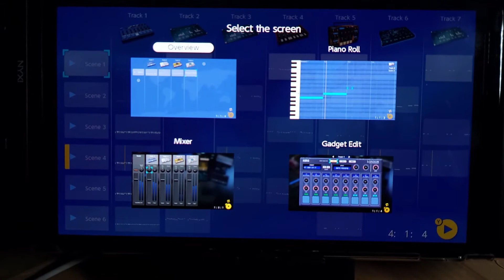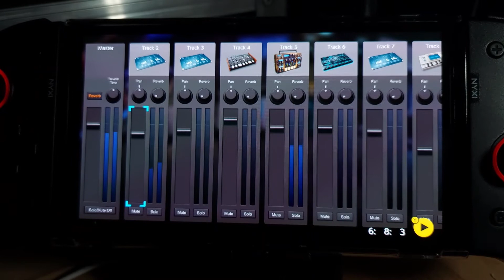Dj Highfly - Third beat (electro funk) with the Korg Gadget for Nintendo Switch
Hello again!  Here is my third beat / instrumental with the KORG Gadget for Nintendo Switch. This one is a little electro funk kind of instrumental, have fun and let me know how you like it!